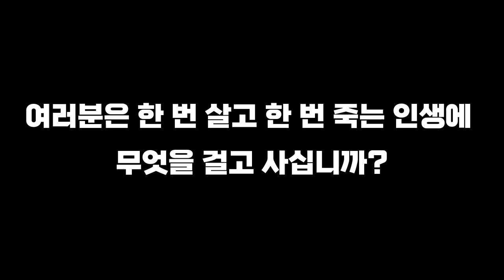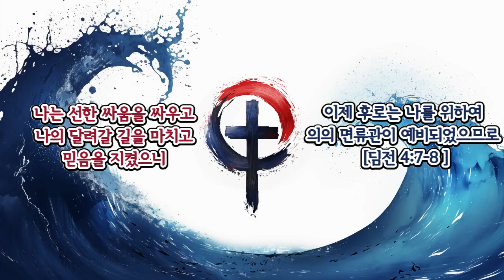교회들이여 깨어 일어나라! (광주안디옥교회 박영우담임목사)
["너는 내 앞에서 행하여 완전하라" 구입 안내]

"너는 내 앞에서 행하여 완전하라" (박영우목사 지음)

아래의 갓피플 또는 교보문구 에서 구입하시면 10프로 할인받으실 수 있습니다.

꼭 구입하셔서 큰 은혜받으시길 바라며 또한 많은 공유바랍니다. 감사합니다.

[코로나 및 각종질병(펜데믹) 예배보장 국민청원]
- 많은 청원과 공유부탁드립니다. 감사합니다.
- 후원계좌: 수협 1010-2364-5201 (광주안디옥교회)

👉 광주안디옥교회 온라인 헌금 안내 👈

 메인 계좌 번호(광주안디옥교회/수협은행)
책 구입 계좌 번호(수협은행)

1) 수협 영문명 : Suhyup
2) 지점 영문명 : Sangmu Station
3) 지점 영문명 주소 : 9, Sangmujungang-ro, Seo-gu, Gwangju, Republic of Korea
4) 수협 SWIFT CODE: NFFCKRSE
5) 수취인 계좌번호 : 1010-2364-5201
6) 수취인 영문성명 : Gwangju antioch gyohoe

1. 민족 복음화와 복음통일되게 하소서
2. 예배가운데 성령의 임재와 불이 임하여 모든 성도들이 십자가 군병되게 하소서
3. 제 2의 종교개혁이 이뤄지게 하소서
4. 전 세계에 100만 교회를 세우게 하소서

서울 잠실 박은희 전도사 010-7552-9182
         용산 이은성 전도사 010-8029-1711

👉 안디옥 지성전 주소 👈
1. 잠실: 서울특별시 송파구 방이동 62-5 반석빌딩 2층
2. 용산: 서울특별시 용산구 한강로3가 40-484

     주일 새벽: 오전 7시
     1부: 오전 8시 10분
     2부: 오전 10시 30분
     청년부: 오후 1시 20분
     오후 예배: 오후 3시 30분

👉 책 구입안내 👈
▶너는 내 앞에서 행하여 완전하라(책값5000원 / 배송비는 무료)
- 구입을 원하신 분은 도서비 입금 후 (성함, 주소, 연락처)를 문자로 보내주세요.
- 책값 송금계좌: 수협-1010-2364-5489(광주안디옥교회)

👉 댓글 보내주시고 기도해주신 모든 분들 감사합니다.

[너무 심한 비난, 비방, 욕설 등은 삭제됩니다.]